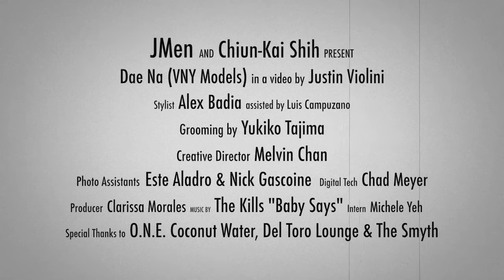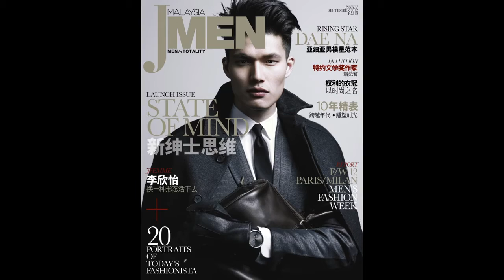Dae Na photographed by Chiun-Kai Shih for JMEN Malaysia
Model Dae Na photographed by Chiun-kai Shih for the Seprember 2012 launch issue of JMEN Malaysia.

Producer: Clarissa Morales
Creative Director: Melvin Chan
Stylist: Alex Badia (asst. Luis Campuzano)
Groomer: Yukiko TAjima
Photo Assistants: Este Aladro & Nick Gascoine
Digital Tech: Chad Meyer
Intern: Michele Yeh

Video by Justin Violini

Special Thanks to O.N.E. Coconut Water, Toro Lounge & The Smyth Tribeca